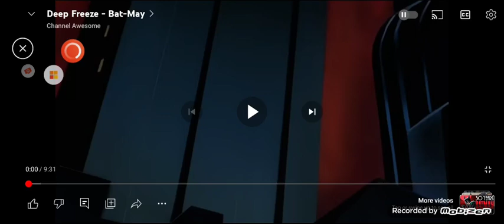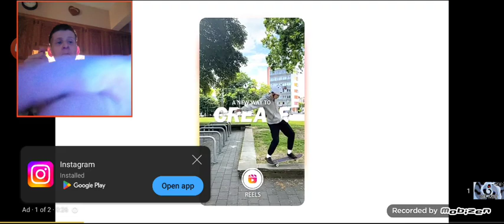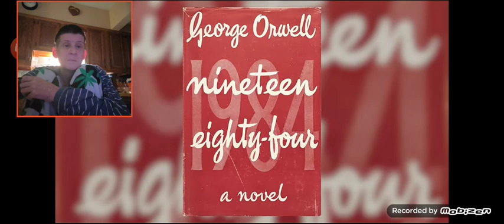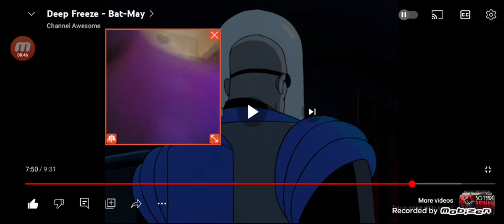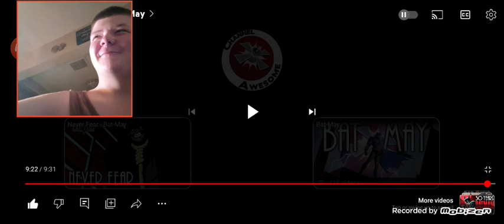me and my mom reacting to channel awesome nostalgia critic reacts to/reviews btas deep freeze